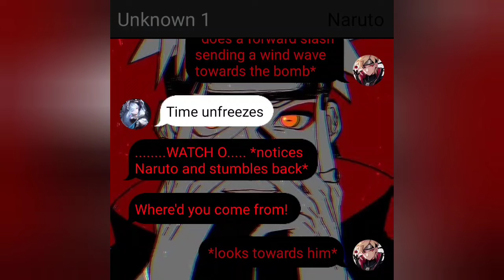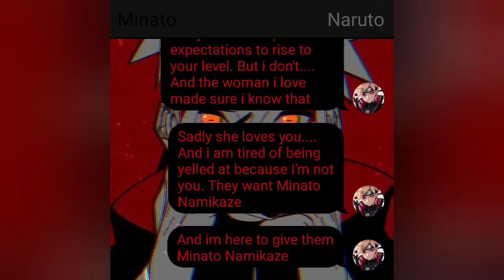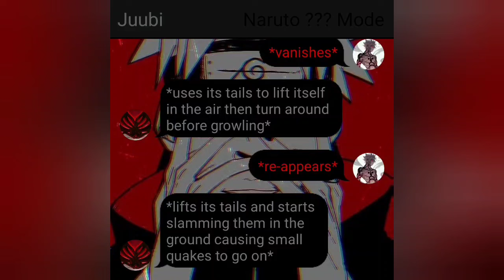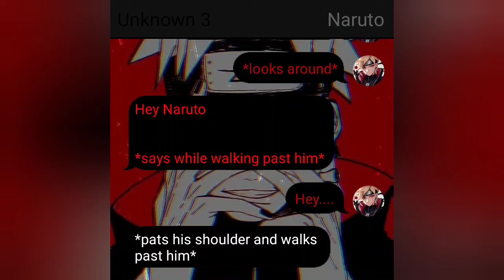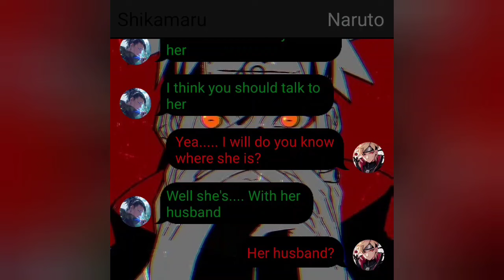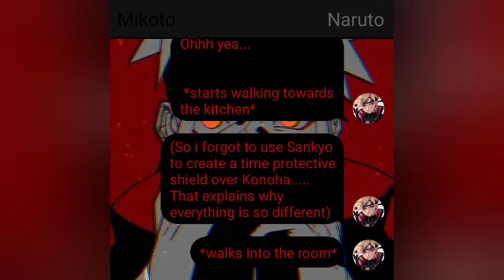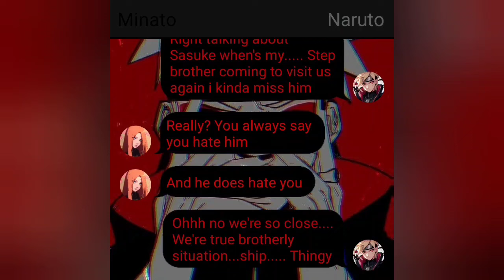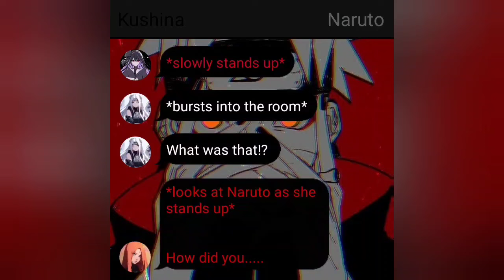Naruto Uzumaki x Mikoto Uchiha:The Psycho Jinchuriki and The Uchiha Girl/ Part 8:Time